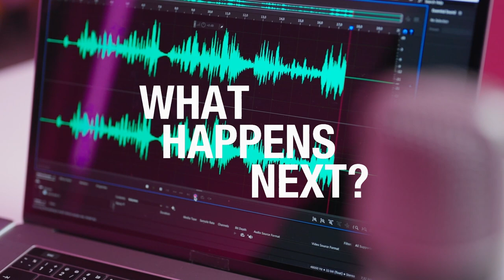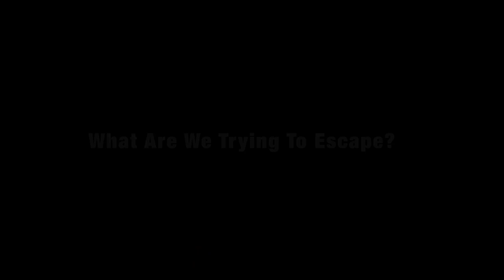What Happens Next? - What Are We Trying To Escape?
“What Happens Next?” returns with a new topic: escapism. From pseudo-nostalgia that transports us to imagined pasts, to the allure of live action role-play and video games, host Dr Susan Carland and her expert guests shed light on the power of escapism, the blurring of fiction and reality, and the fine line between healthy indulgence and potential addiction.

Escapism often involves seeking refuge in an alternative reality, be it through binge-watching TV shows, playing video games, or even live-action role-playing (LARPing).

But is it unhealthy to long for a place – or even a time – that you’ve never experienced? And what about the parasocial relationships we often create with fictional characters from our favourite media?

This week’s guest experts include Monash University Business School’s Associate Professor Davide Orazi, cultural critic Dr Clem Bastow, Monash’s School of Media, Film and Journalism lecturer Dr Whitney Monaghan and author Professor Michael W Clune.

Today’s episode raises questions about the balance between healthy escapism and excessive immersion, as well as the impact of escapism on individuals' ability to return to reality. Can the line become too blurred?

Don’t miss a moment of Season 8 of “What Happens Next?” For more information about our guests and their work, visit lens.monash.edu.